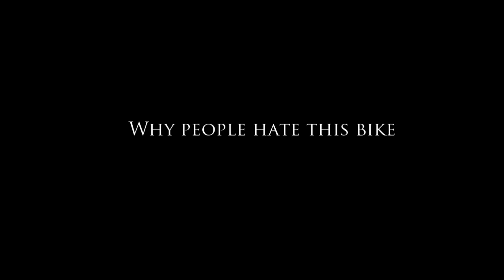2016 KTM 690 Enduro R, Ride Review and "why do people hate this bike"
if you like these videos and would like to help me make more of these videos, you can make a one time donation through Paypal

Thanks This is a ride review of one of my all time favorite bikes, its not right for everyone so I give some points to think about when looking to purchase a bike like this.